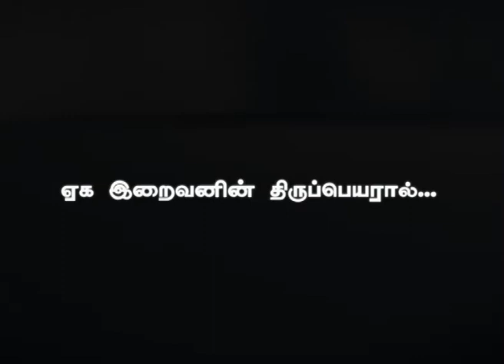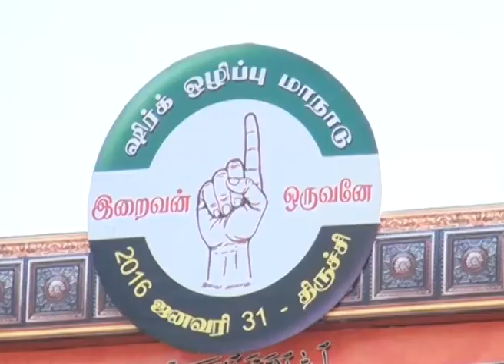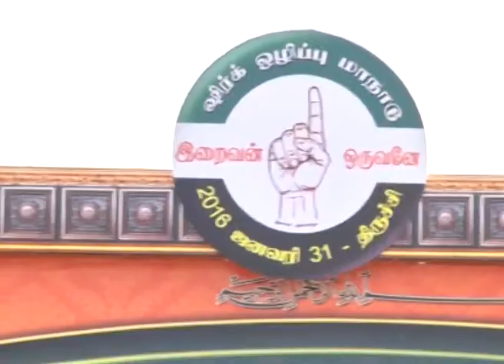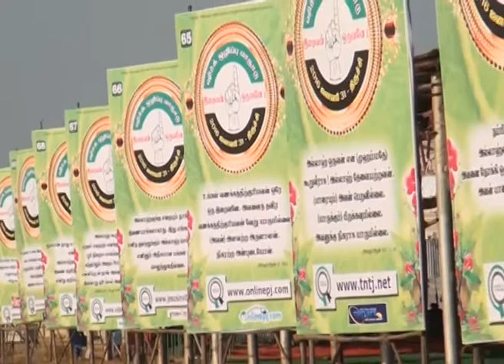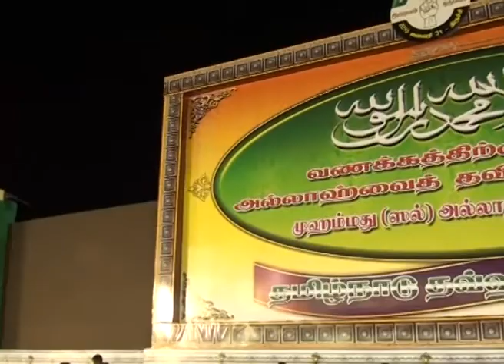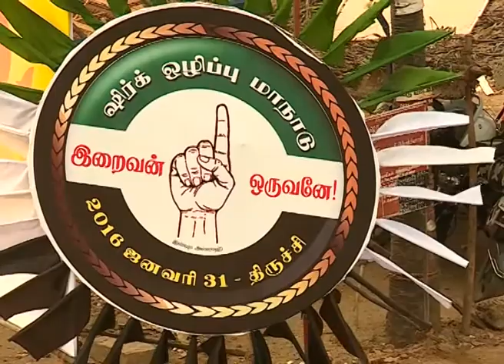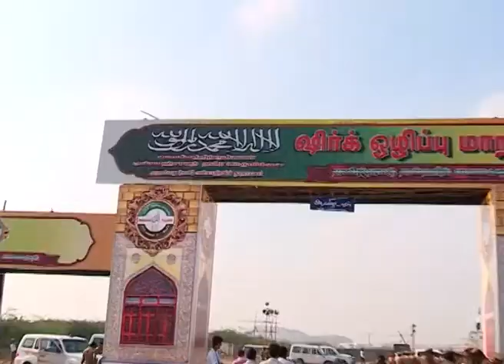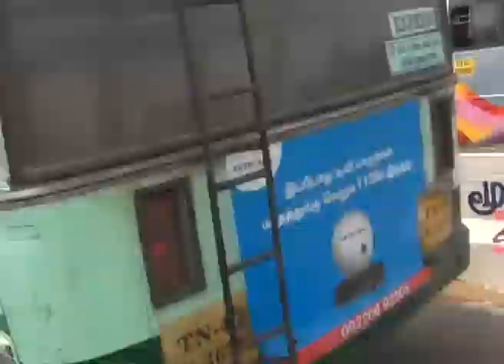அலை அலையாய் மாநாட்டை நோக்கி...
இடம்: ஷிர்க் ஒழிப்பு மாநாடு, திருச்சி

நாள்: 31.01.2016